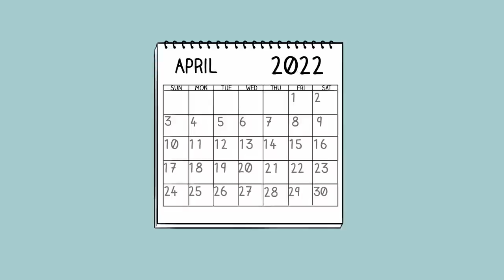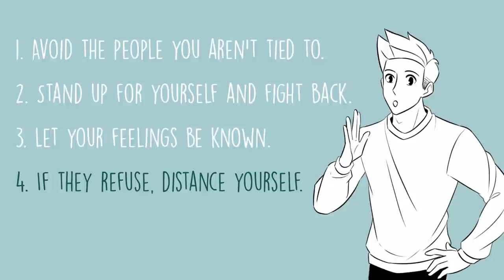How To Deal With Toxic People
or text improvementpill to 500 500 and start listening today!

In this video, you'll learn how to deal with toxic people. There are many ways to respond to these sorts of people, but you have to be careful because making the wrong move could make your life harder. If you're in a toxic relationship, a toxic work environment, or even if you're dealing with difficult people - I'm sure you'll gain some insight from this video.

Intro: (00:00)
First Type Of Toxic Person: (00:17)
Second Type Of Toxic: (01:39)
If This Doesn't Work: (03:40)
Summary + Sponsor + Easter Egg: (04:49)